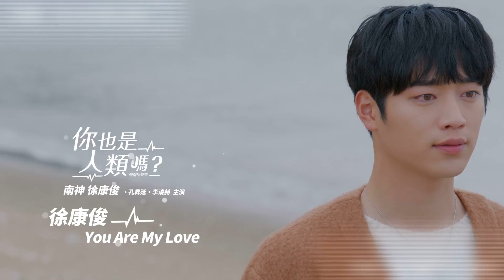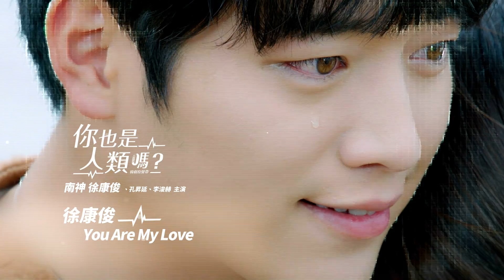《你也是人類嗎？ 韓劇原聲帶》徐康俊 - You Are My Love (華納official HD 高畫質官方中字版)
男(南)神 徐康俊來襲
總裁X助理。機器人X人類，浪漫到無可救藥的跨物種戀曲

徐康俊、孔昇妍 領銜主演
《你也是人類嗎？ 韓劇原聲帶》
台灣獨占限定盤現正熱賣中
[♬數位音樂平台]